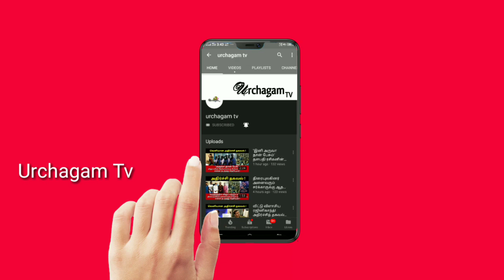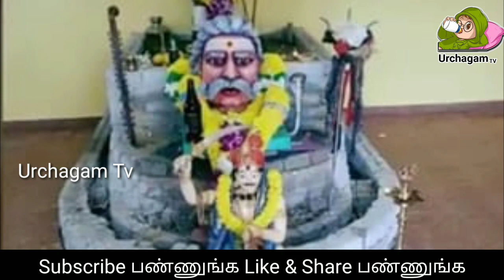5000 வருடங்களாக உயிர் வாழும் முனியப்பன், முனியப்பன் பற்றி தெரியாத மர்ம ரகசியங்கள்